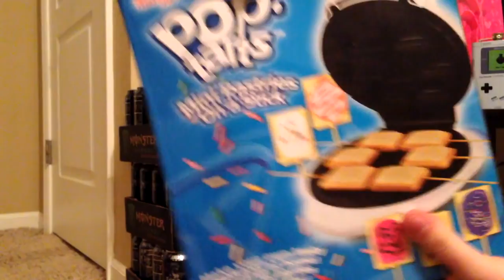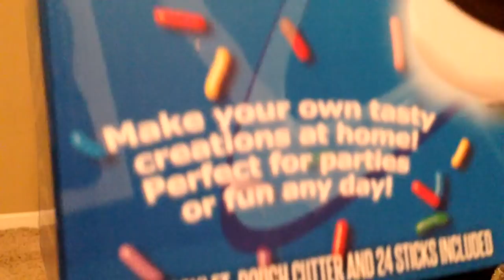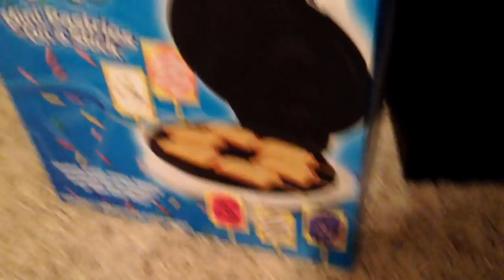Jahova's Crew Christmas 2013! (Best Gifts EVER!!!)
Click the annotations at the end of the video to see everyone's gifts!!!

The Crew -